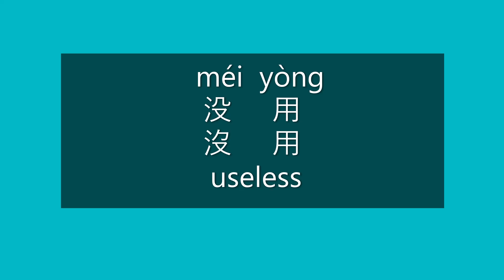How to Pronounce USELESS in Mandarin Chinese | Learn Chinese HSK 3 Vocabulary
How to say useless in Mandarin Chinese?

How to pronounce useless in Mandarin Chinese?